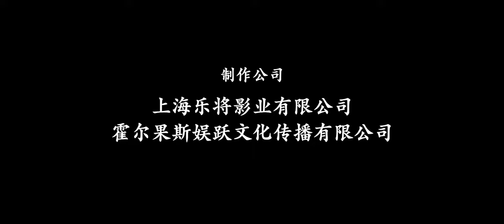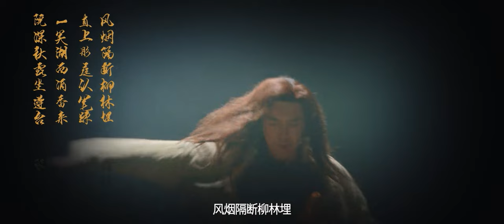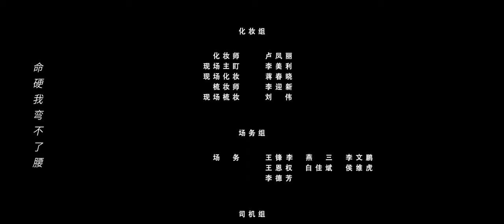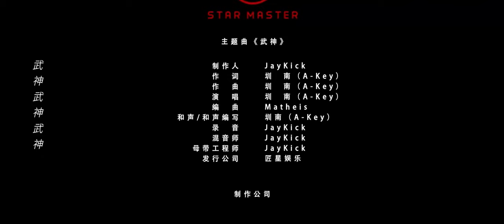武林醉强人 | 苏灿苦练醉拳决战“赵无极”，女神蓝燕凶猛加盟 | 武侠 | 动作 | 古装 | 喜剧 | ENGSUB | 陈信喆 蓝心妍 徐少强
清末鸦片战争前夕，国力羸弱，鸦片肆虐，民不聊生。民团教头黄飞鸿被秘密组织火莲教暗算，生死未卜，禁烟行动也因此受阻。苏灿临危受命，与江湖丐帮女子明心联手继续彻查火莲教销售鸦片的证据；同时深入虎穴，全力营救黄飞鸿。火莲教将鸦片比作仙草，用奇门异术蛊惑民心。期间，操纵傀儡药人的绝偃道长、神秘阴毒的邪皇，亦敌亦友的火莲教女杀手明灵陆续登场，邪皇设局陷害苏灿将其抄家贬为乞丐，桀骜不驯的苏灿跌入谷底，生不如死。在心仪苏灿的明心帮助下，丐帮长老将禁地绝学传与苏灿。重新振作的苏灿联合禁烟大臣李大人，与火莲教展开终极决战，热血男儿苏乞儿由此踏上了一条救国之路……

导演: 杨健武 / 张啓楊
编剧: 苏悦年 / 张啟楊 / 梁思达
主演: 陈信喆 / 蓝心妍 / 徐少强 / 程琢 / 李柏蓉 / 更多...
类型: 喜剧 / 动作 / 古装
制片国家/地区: 中国大陆
语言: 汉语普通话
片长: 90分钟